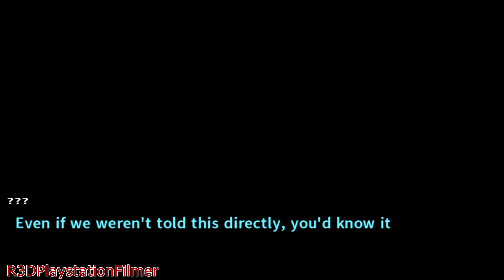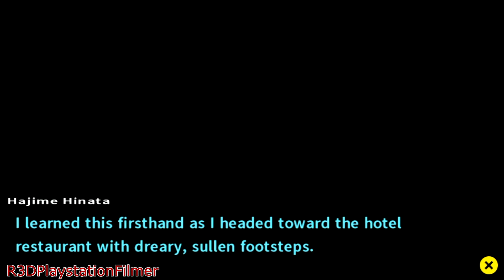Danganronpa 2: Goodbye Despair - Walkthrough Part 11 {English, Full 1080p HD}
This is my Danganronpa 2: Goodbye Despair Walkthrough Series for the PSV.
NIS America is excited to announce that Danganronpa™
2: Goodbye Despair, the sequel to the highly popular mystery adventure game Danganronpa:
Trigger Happy Havoc, will be making its way to the PlayStation®Vita in North America and
Europe this fall in both retail and digital form. As in the first game, players will take on the role of
a high school student as they are thrust into a life-or-death situation, and must use their wits
and teamwork to survive. Each student was chosen for a special ability they possess, making
them the “ultimate” example of something. Characters in this title are also designed by Rui
Komatsuzaki for a unique and darker take on the anime style.
About the game:
Jabberwock Island – once a popular tourist destination, this now uninhabited island remains
oddly pristine. You and your classmates at the elite Hope's Peak Academy have been brought to
this island by your super-cute teacher for a “lovey-dovey, heart-throbbing school trip.” Everyone
seems to be having fun in the sun...until Monokuma returns to restart his murderous game!
Trapped on this island of mutual killing, your only hope of escape rests in solving the island’s
mysteries. But be warned—sometimes the truth can be its own despair...
Key features:
Deadly Island Vibes: Murder is the only means of escape when you’re trapped on this island
paradise. As your fellow classmates start dropping like coconuts, you’ll need to delve into each
murderous incident, forage for clues, and interview your classmates to reveal the opportunity,
motive, and means behind each killer case!
Tribal Council: You’ll go head-to-head in all new minigames with the other students during the
Class Trial, shooting down their false truths and using your evidence to uncover what really
happened. But watch out! If a student is unconvinced, they'll challenge you to a one-on-one
Rebuttal Showdown and force you to defend your argument!
Survival of the Keenest: Match up your evidence with your fellow classmates’ arguments and
determine who’s really telling the truth. Once you’ve got a suspect in your sights, turn up that
tropical heat in a variety of timing- and reflex-based game systems to reveal the ultimate truth
and escape with your life!

As in the first game, players will take on the role of a high school student as they are thrust into a life-or-death situation, and must use their wits and teamwork to survive.